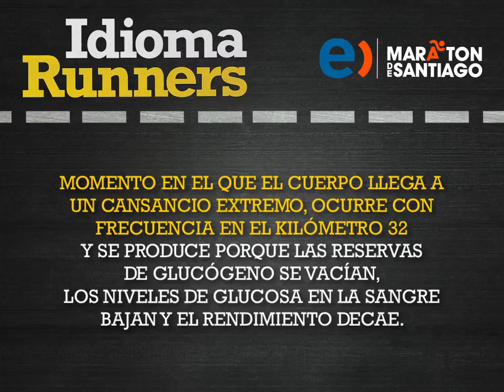Muro o Pared